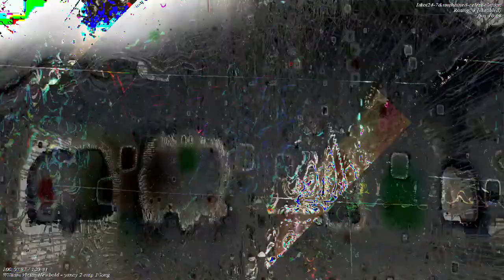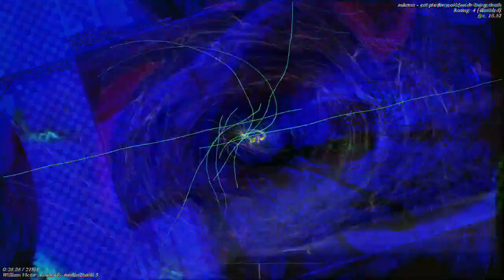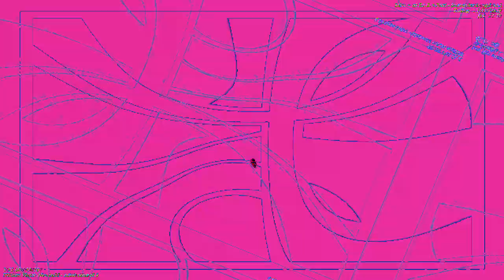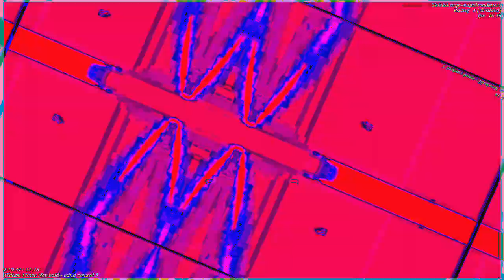[EPILEPSY WARNING] Movie 23 01 05 06h39m16s *Photosensitivity Warning*